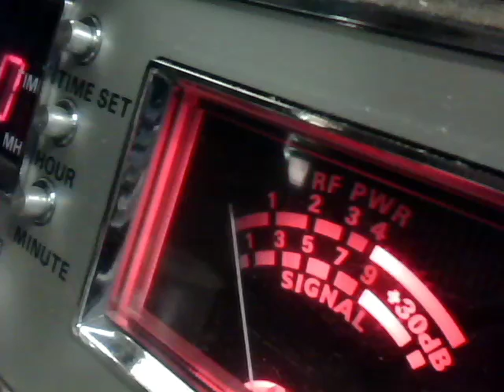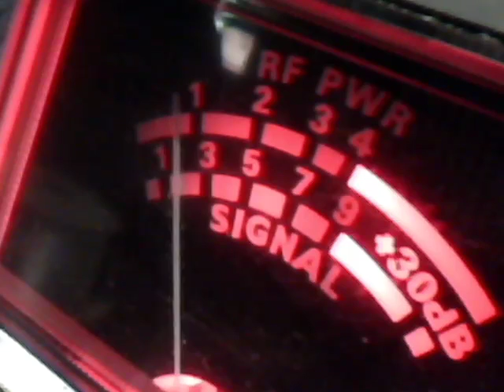27 &2020 &123